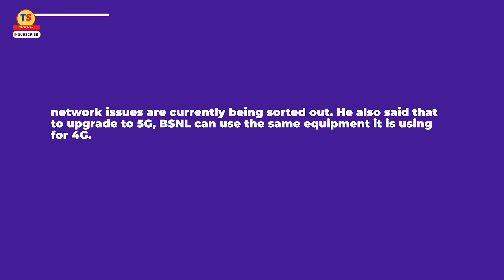BSNL 4G/5G Launch Big News | BSNL 4G IN Earnalukam At Last Quarter 2024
Video Topic
.Bharat Sanchar Nigam Limited (BSNL) is in the process of deploying 4G throughout India and the process will take some time. In Ernkulam, a major city in Kerala, BSNL will roll out 4G in the last quarter of 2024. According to a report by TheHindu, Surendran V, Principal General Manager, Ernakulam Business Area, said that network issues are currently being sorted out. He also said that to upgrade to 5G, BSNL can use the same equipment it is using for 4G